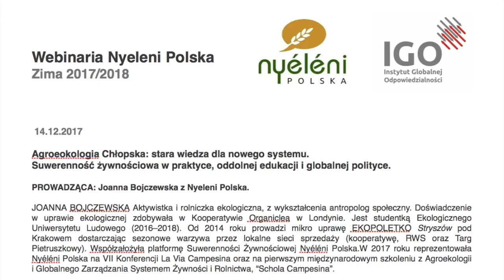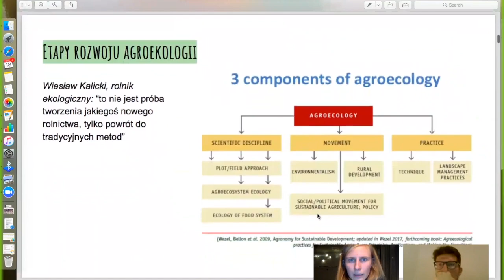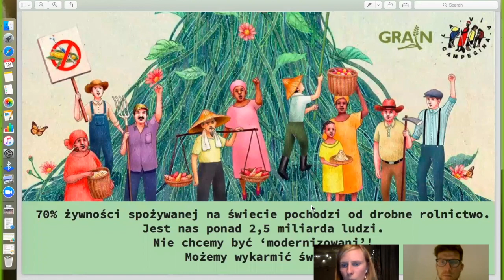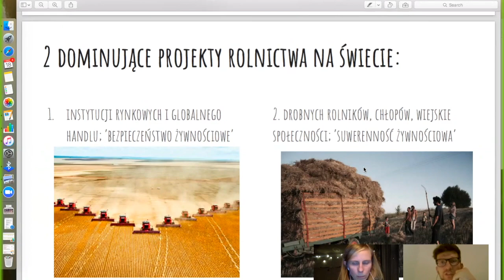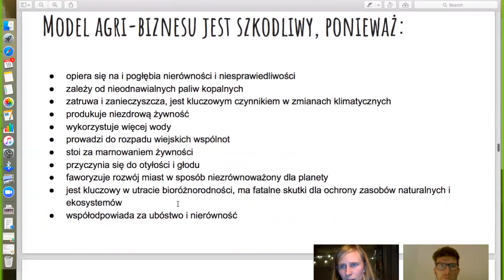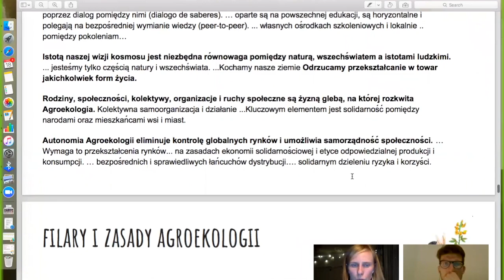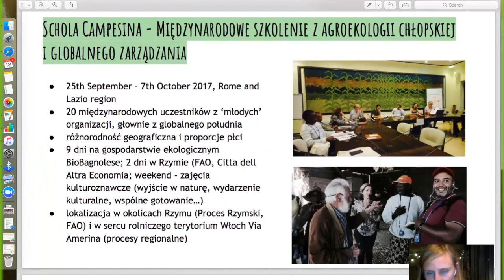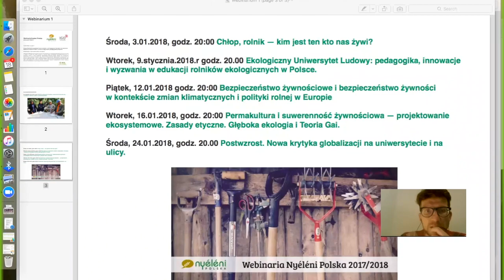Webinarium Nyeleni Polska "Agroekologia - stara wiedza dla nowego systemu"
Zimą 2017/2018 rozpoczynamy serię webinariów szkoleniowych poświęconych różnym aspektom suwerenności żywnościowej. Spotkania prowadzą praktycy, działacze społeczni, edukatorzy, badacze i znawcy różnych dziedzin składających się na współczesny system żywnościowy i łańcuch żywienia, od upraw, przez sieci dystrybucji, po rynki i konsumpcję.  Webinaria sa bezpłatne.  Zapraszamy do udziału członków oraz sympatyków ruchu Nyeleni.